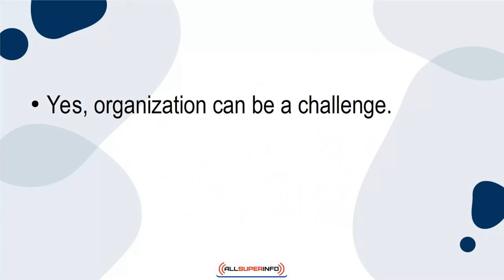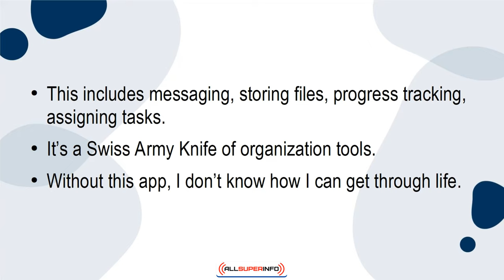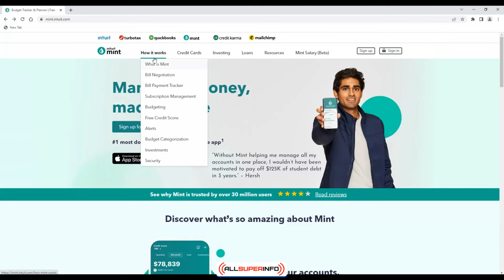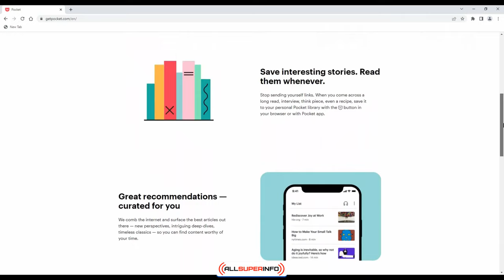05 Six Online Resources to Help You Get and Stay Organized